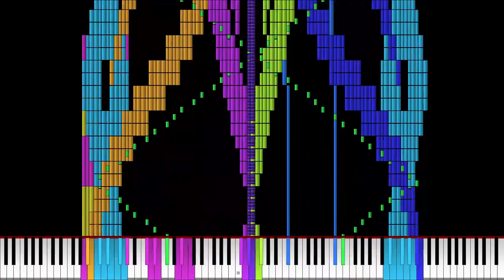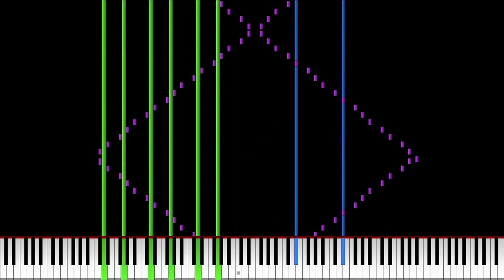[Black MIDI] A Longford Legend (Short Version|) - 1.3 Milllion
Do Some Request in the comments